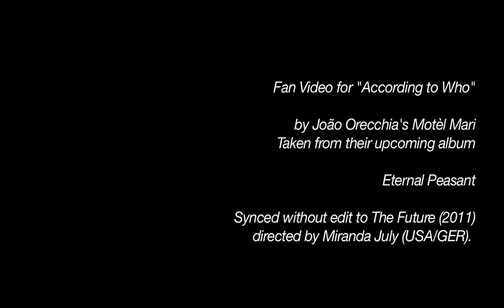Motèl Mari / Video Jack 3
Preproduction research for official Just Like A King video.